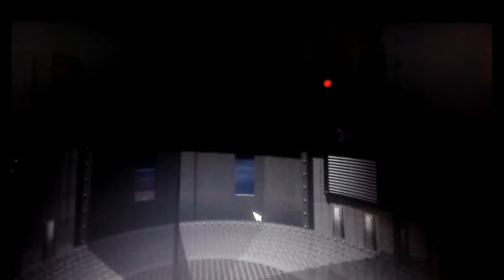NO JUMPSCARES ON ME! FNAF SISTER LOCATION part 1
EDIT: My recording of the gameplay looks bad only because I record it with my phone. But now I have a better computer that I can use to record my gameplay and it has better gaming graphics.

Hello guys. I've played FNAF Sister Location for a while, why do I show you all my experience. And... I GOT NO JUMPSCARES ON THIS PART!!!